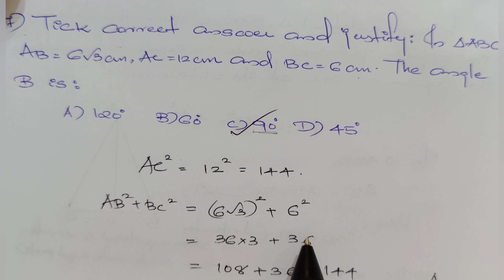Chapter 6 Triangles|| Excercise 6.5 Question 15,16&17||CBSE NCERT class 10 maths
CHAPTER 6
TRIANGLES
EXCERCISE 6.5
QUESTION 15,16&17